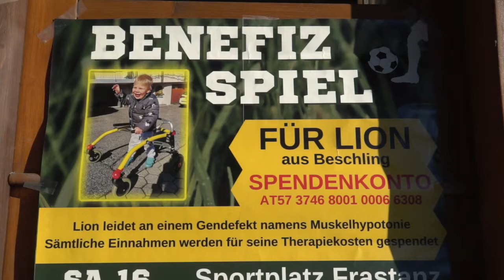Benefizspiel Lion Interview Dickel